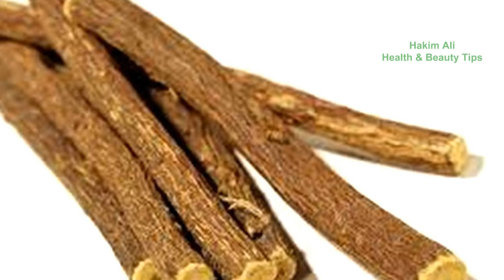Mulethi khane ke fayde | Benefits of eating mulethi root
Mulethi khane ka sahi tarika. Mulethi kin logon ko nahi khani chahiye. Mulethi kitni khani chahiye. Mulethi ka istemal kaise kar sakte hain.